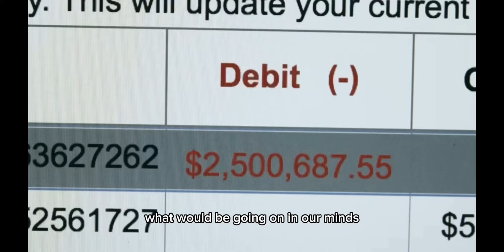What Has the World Come To? - An Honest Music Review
Okay love you, bye.